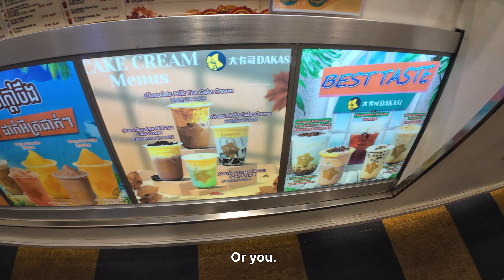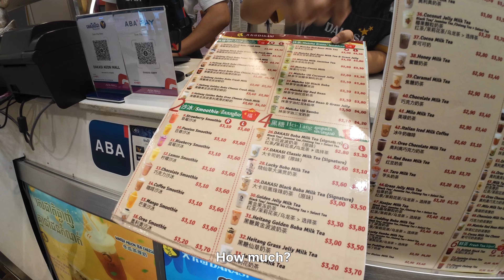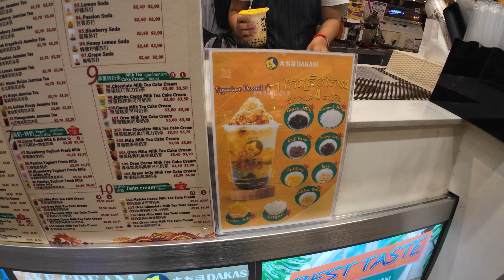I did not expect this from Cambodia !!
My friends and family told me not to visit Cambodia due to its media image, cyber scams, kidnappings, drug mafia etc. I went into this country and was surprised to see the reality.